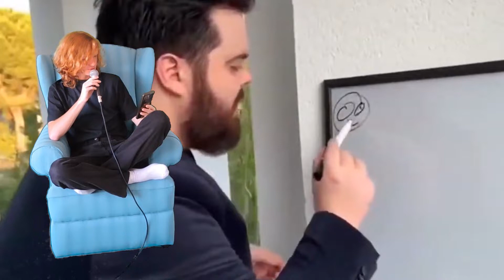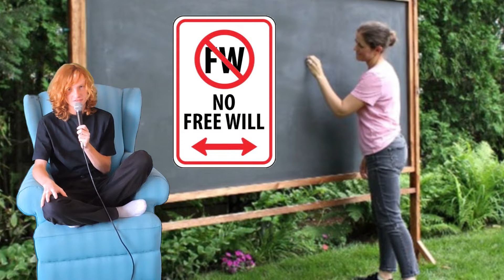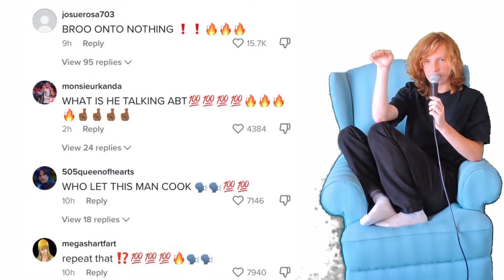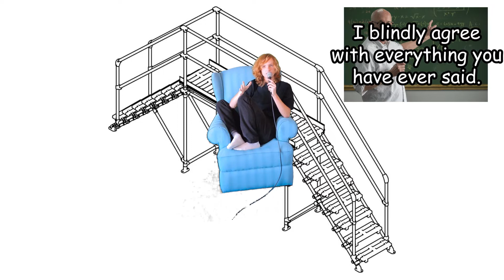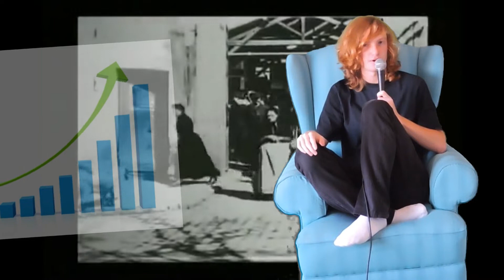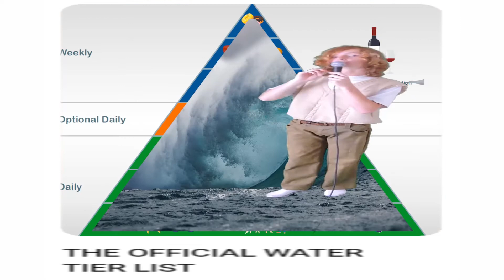Huge AI Drama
This is the greatest AI drama of All Time.

Today Sasha runs to ChatGPT in search of video topics, solves negativity within comments online, deeply disects the character of Dracula, ranks water and more.

Asking ChatGPT for a Topic 00:00
The Truth Behind Anger Issues Online: 01:08
Starting a Taylor Swift Hate Mob: 02:23
The Lore and History Behind Count Dracula: 03:13
 Liking someone ≠ Agreeing with someone: 04:35
GROW YOUR CHANNEL FAST WITH THIS 1 EASY HACK WORKING 2023: 05:28
Official Water Tier List: 06:30
For Queen and Country: 07:30
more sasha: 07:49